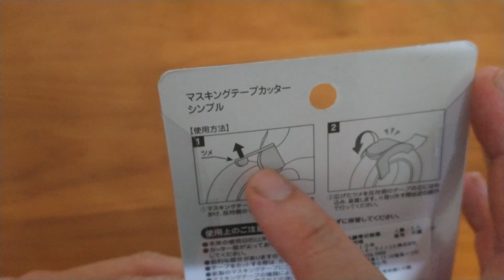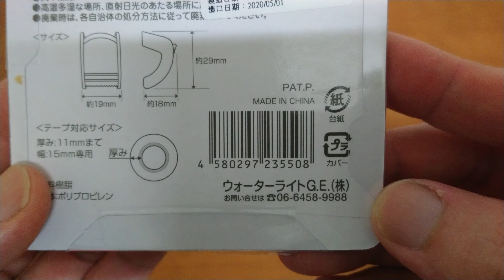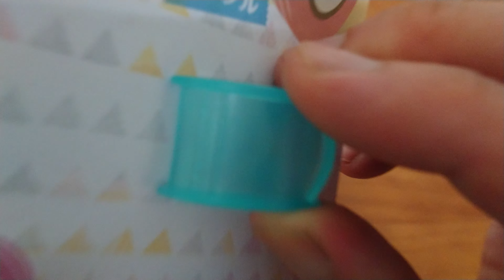和紙膠帶台 マスキング テープカッター